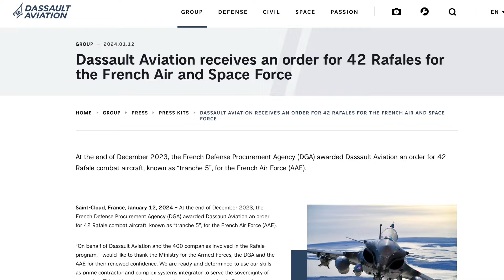L'Indonésie achète un troisième lot d'avions de combat français Dassault Rafale